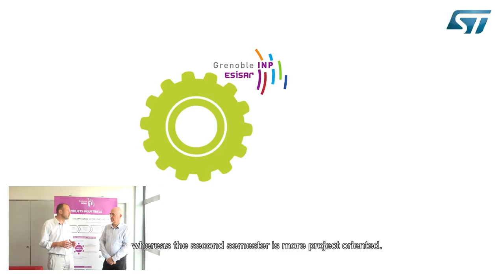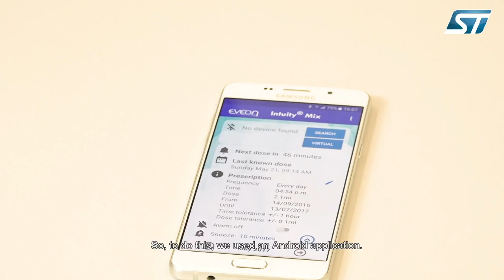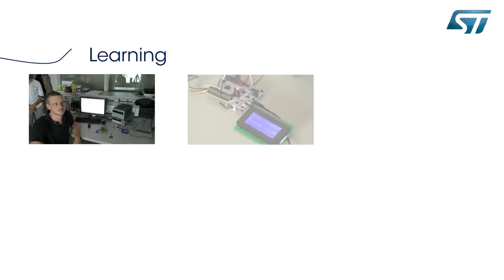ST Innovation Ecosystem with Grenoble INP Esisar, Euveka and Eveon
This short video gives an overview of some the ways that STMicroelectronics is involved in the French Innovation Ecosystem.  we visited one of our local universities - the Esisar engineering school in Valence, France to check out some of the ongoing projects.

If you are interested in using the boards outlined in the video, check out

Or if you are like the students or teachers/professors in this video and need some help or advice please check out our community to meet ST FAE's or other people passionate about making!